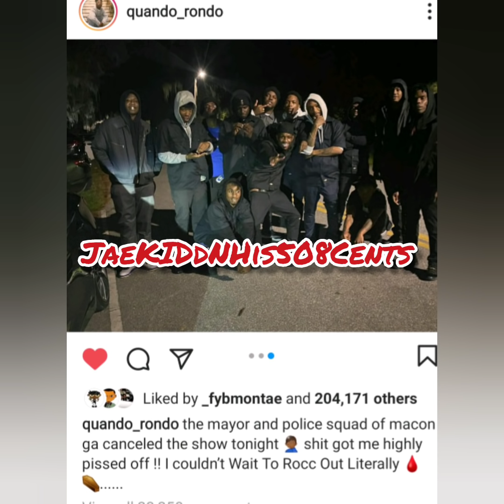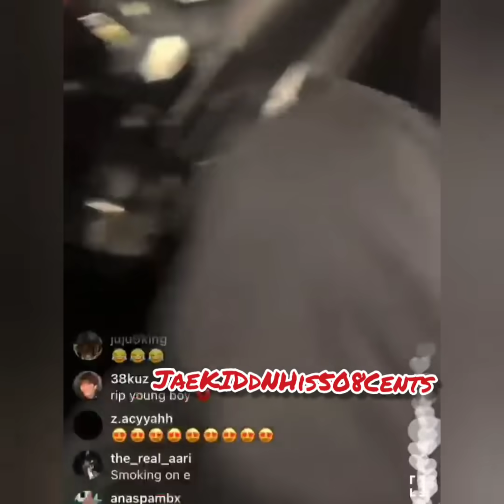Quando Rondo Brings NH Crip Shooters 2 Show Gets Canceled Cus of Lil Durk !?!?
Quando rondo brings Neighborhood  crip shooters 2 his show its get canceled cus if lil durk !?!
quandary disses his opps & lets them know how he feels
This Channel is Covered under the  Copyright Disclaimer under section 107 of the Copyright Act of 1976, allowance is made for “fair use” for purposes such as criticism, comment, news reporting, teaching, scholarship, education and research.